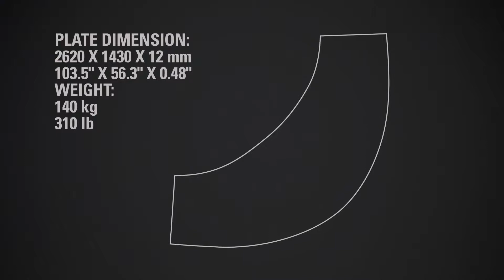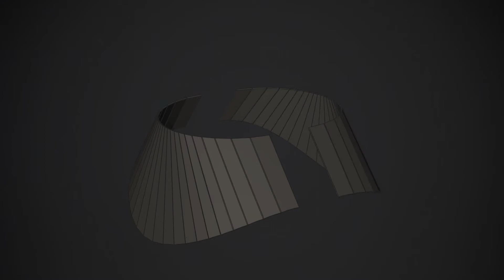B2 140 KG 2013 UK